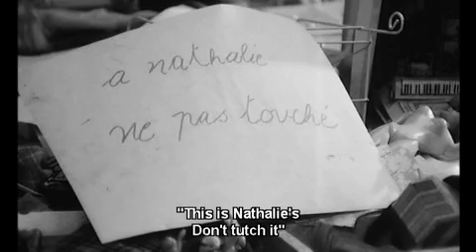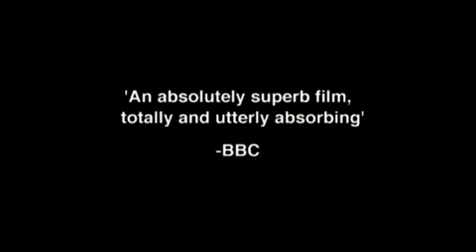Trailer Nathalie Granger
A film by Marguerite Duras, with Lucia Bosè, Jeanne Moreau and Gérard Depardieu.
' An absolutely superb film, totally and utterly absorbing.'
BBC